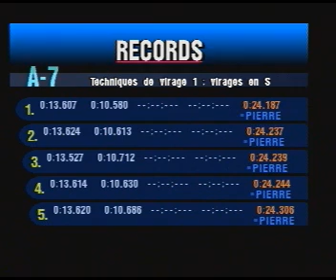Gran Turismo 2 - Licence tests - A-7 : 24"187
For the first corner, I quickly change down to 2nd gear to brake faster. For the second corner, it was better for me to stay on 3rd gear.